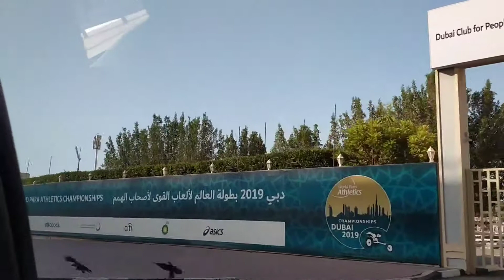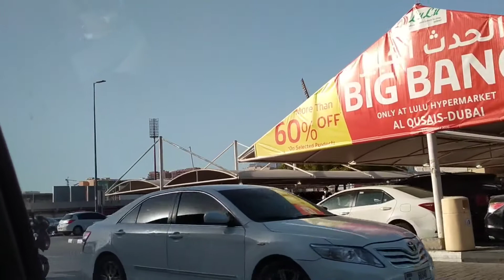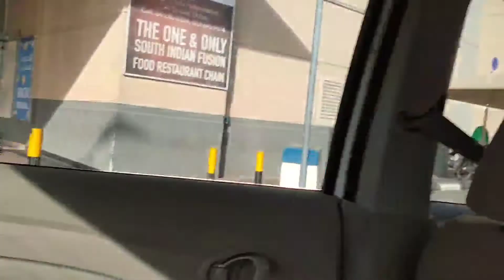Happy Day!! Grocery With Peter(Buhay Abroad)